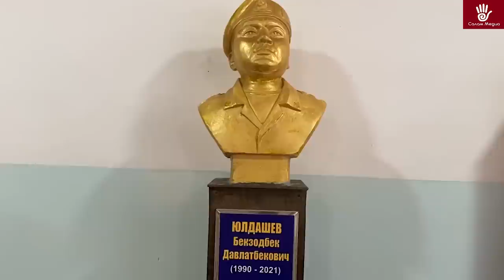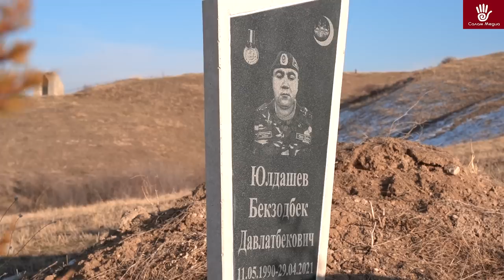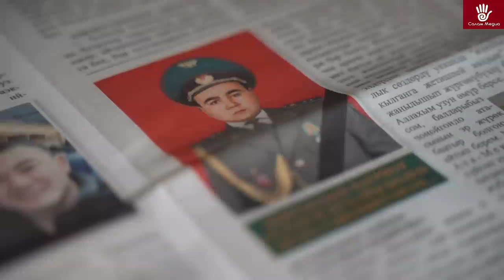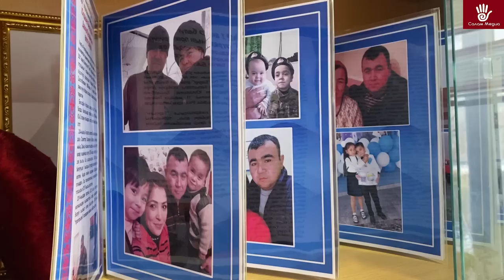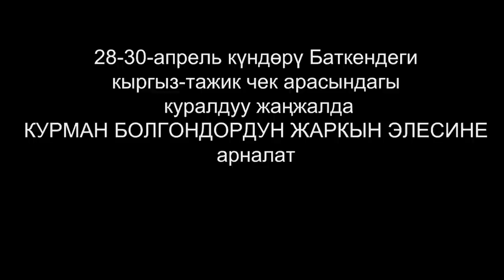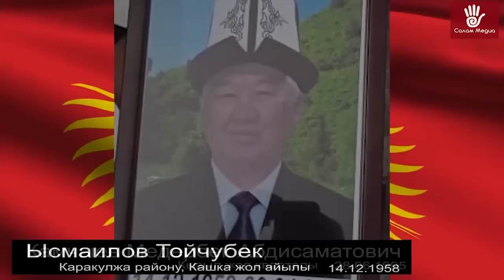📍Чек ара: Эр жигит эл четинде, жоо бетинде. Апрель окуясына эки жыл❗️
Баткен районунун Көк-Таш айылындагы «Головной» суу бөлүштүрүүчү жайында тажик тарап өз алдынча видео байкоочу камера орноткондон башталган эки тараптуу  чырдын кесепетинен  уланган Тажикстандын массалык түрдө көрсөткөн алгачкы куралдуу агрессиясына 28-апрелде туура эки жыл болду. Ал окуяда Кыргызстан 36 жаранын жоготкон.